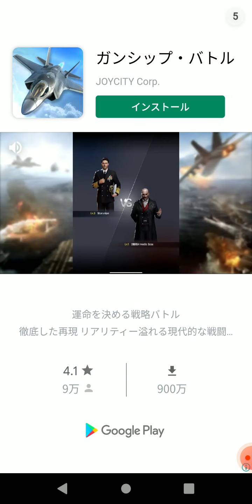第4回 Android アプリ 艦隊戦闘の指揮官 なんとなく録画して動画アップロードしてみました よろしくお願いいたします